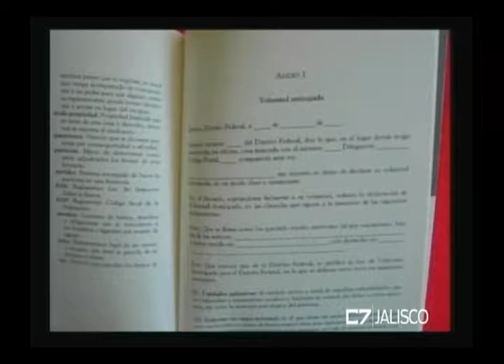Entrevista a Manuel Solorzano 18 de agosto de 2016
Manuel Solorzano. Abogado
TEMA: Testamento